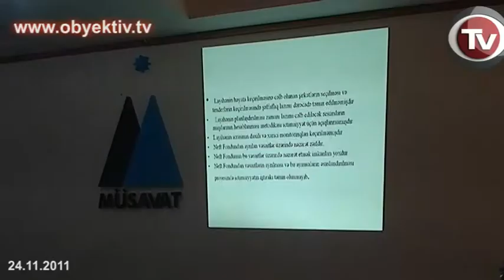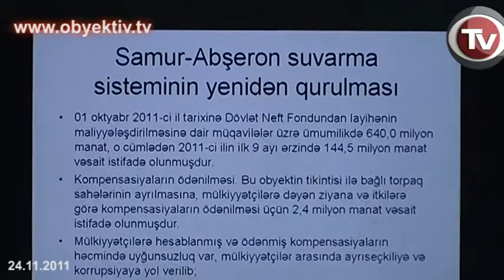OIL REVENUES VICTIM OF CORRUPT INSTITUTIONS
Today the Public Chamber held hearings at the Musavat Party's headquaters to discuss "transparency in spending oil revenues."

Mirvari Gahramanli, of the Commitee for Defense of Oil Workers, said that oil revenues are primarily used for building  pipelines and water pipelines (specifically the Gabala-Oguz Baku pipeline), projects assisting refugees and internally displaced people, and are also used for Azerbaijani students studying abroad.

It has been claimed that between 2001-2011, 807 million AZN has been allocated for refugees and internally displaced people. However, there is no report verifying this.

It was noted that a great amount of oil revenues had been spent on the construction of the Gabala-Oguz-Baku water pipeline. According to the pipeline project, 480 million AZN was allocated for building this water pipeline but the cost soon spiralled. The costs rose initially to 737 million AZN but as the project neared completion, the figure was said to have reached 1 billion AZN. So far, no explanation for the difference in cost has been provided, despite the differnce being close to 300million AZN.

Glass-based pipes used for the construction of the Gabala-Oguz-Baku water pipeline, were prepared by the Azkompozit company. Interestingly, the tender for this project was held before the Azkompozit company was formed. This means that the company "won" the tender before it was even established. The construction of the water pipeline has affected property of 3257 residents but, so far, no compensation has been provided.  The construction of the pipeline also caused environmental damage in the region: nearly 30 springs dried out in the Oguz region. At the time, the pipeline was justified by the assurance that it would supply 75% of Baku with water, but this has not been the case. Duirng the meeting it was also pointed out that the pipeline does not have a safety system, potentially putting millions of lives at risk.  The speaker claimed that the money is being misappropriated by clients, client insitutions and contractors.

During the discussions, the speakers also focused on money transfers from the State Oil Fund to the state budget. The amount of money transferred between the two is in the region of 10 billion dollars. In 2012, this figure will amount to 60.3% of the country's general income.

The speakers suggested that as oil incomes increase, full control of the fund should be transferred to Parliament. This would allow Parliament to verify the Oil Fund's budget, and would require the State Oil Fund to provide a report to Parliament (which would be given by the executive director).  Several speakers argued that the money is not spent efficiently and that this is a direct result of the authoritarian regime in Azerbaijan.